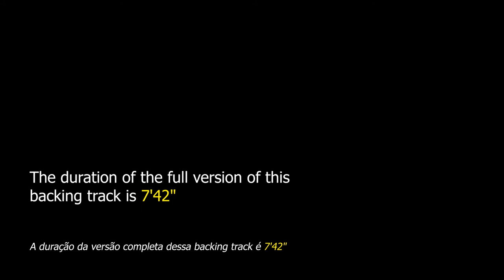Jelly Roll Backing Track Jazz - 132bpm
Jelly Roll Backing Track Jazz - Here the instrumentalist will be able to apply his knowledge on this theme by Charles Mingus.

"Jelly Roll" is a 1959 composition by Charles Mingus that is a tribute to the New Orleans jazz pianist, Jelly Roll Morton. Although at first it looks like a blues, its harmony presents a different blues movement from its seventh bar that instead of returning its possible tonic rises to its perfect fourth, from there on starts the traditional progression I, VI, II , V revealing that "Ab" is your actual key.

This theme can be found in "Real Book vol.1" on page 243 and in "Real Book vol.6" on page 226.